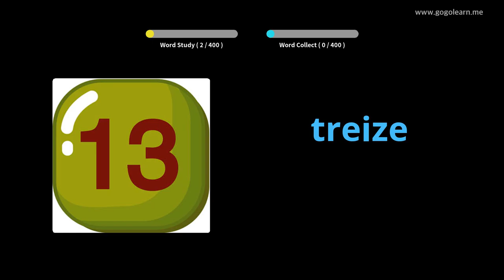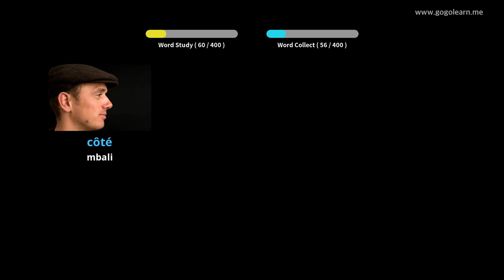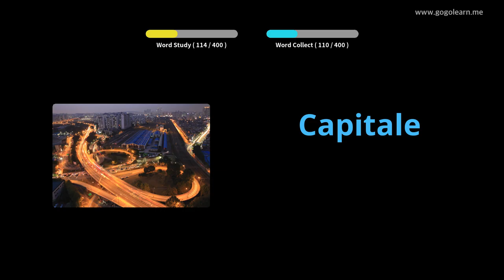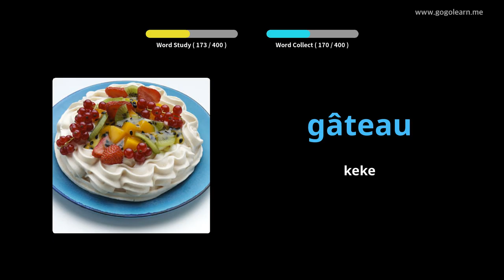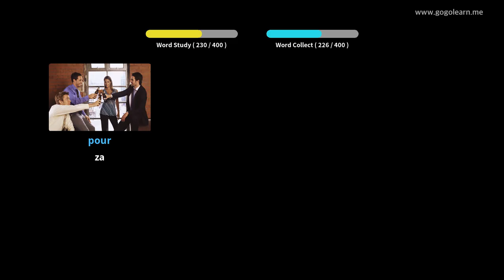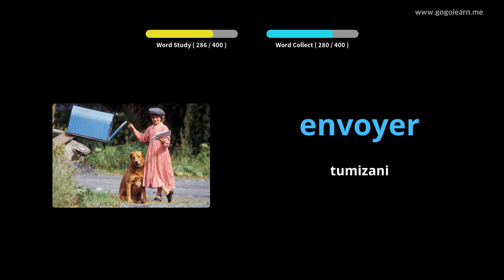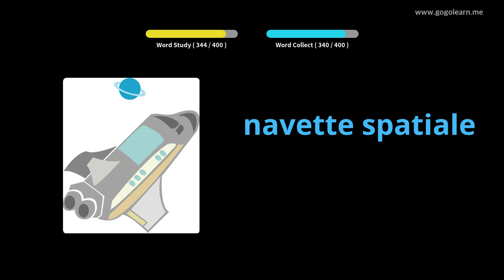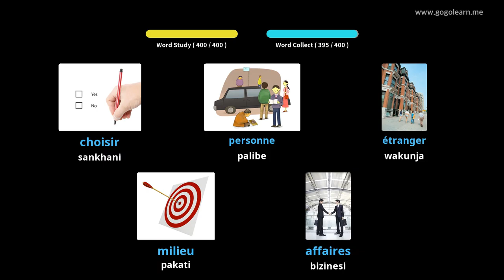FrenchVocabulary Sekondale 1 |Golearn